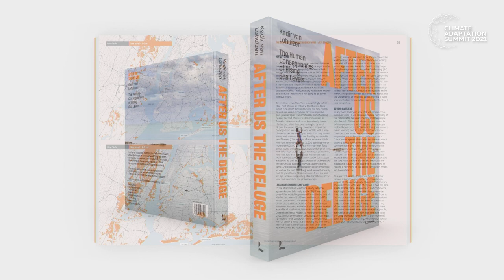A Cultural Mirror on Water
A high-level dialogue, led by Henk Ovink, Special Envoy for International Water Affairs for the Kingdom of the Netherlands, between some key players in the world of climate adaptation. Each one in their way champions of climate adaptation. This high-level panel will explain what they will do on water and adaptation and how the world – to their opinion – can make the next steps.

💡 Be an early adapter.
👉 Accelerate Adaptation Action.